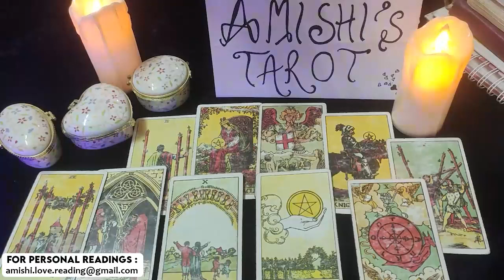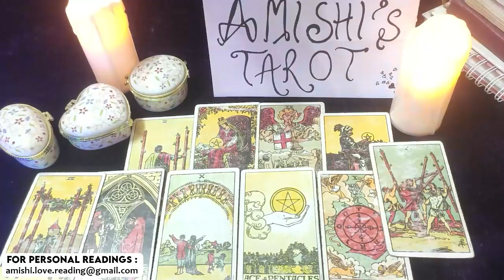Pisces Tarot Reading 💓💖 an Unexpected Return of Your Cruch 🤔🤭, January 2022 Tarot Reading